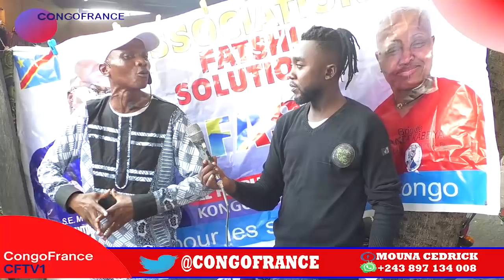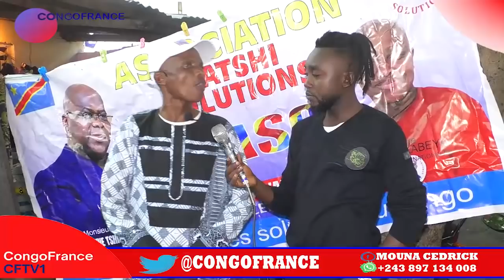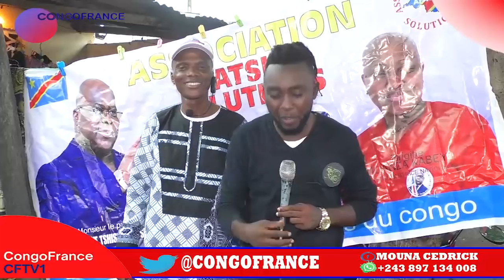URGENT MBOSO KUDIA PUANGA TRADUIT DELLY SESSANGA EN JUSTICE BOYOKA MAKAMBU ALOBI NA MUASI YA MBOSO